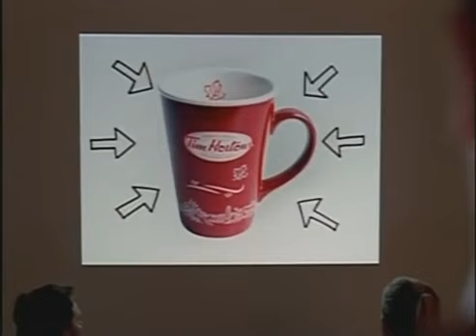YTV (2010) - Big Fun Holidays Commercial Break #9